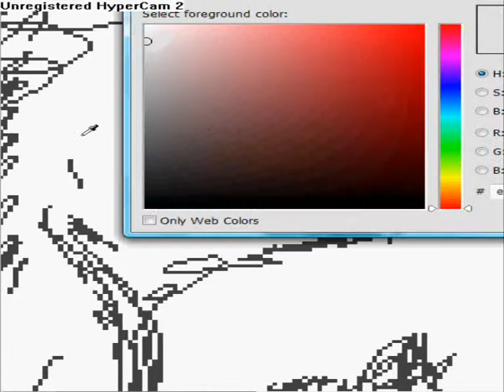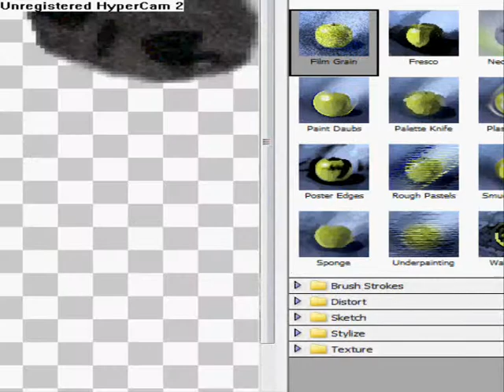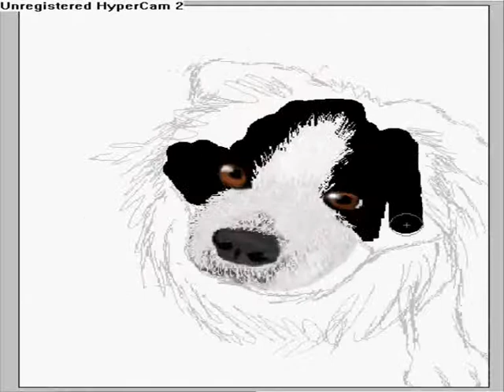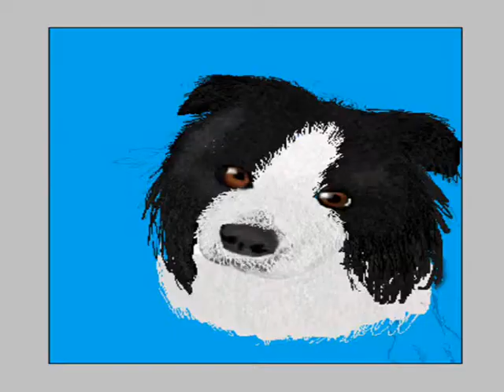Harvey - Realistic Border Collie Speed Painting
A realistic Speed Painting of my Border Collie Dog Harvey
to completely finish editing this video and upload it, nearly ended up being over 3 hours! so i hope you enjoy it!